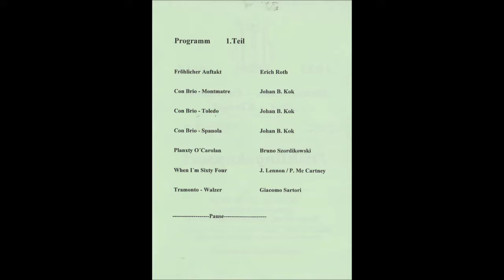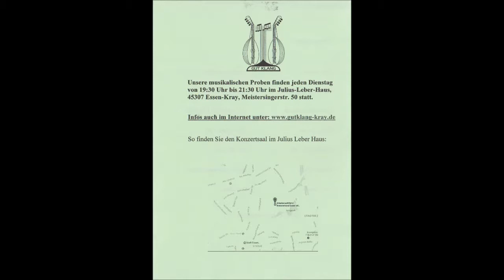1809 * Der Sportler * Mandolinen-Orchester Gut Klang Essen Kray * Frühlingskonzert * 2 * 12.03.2017